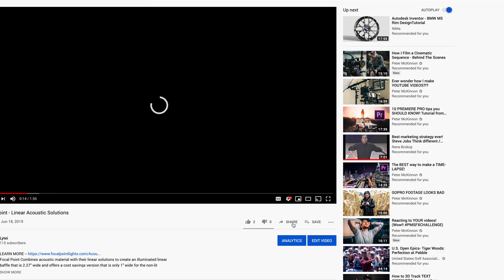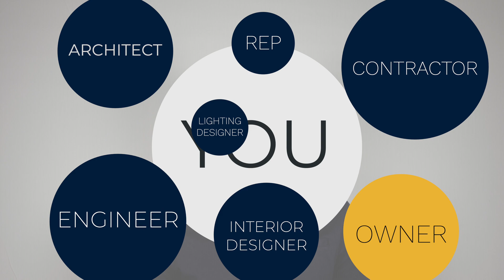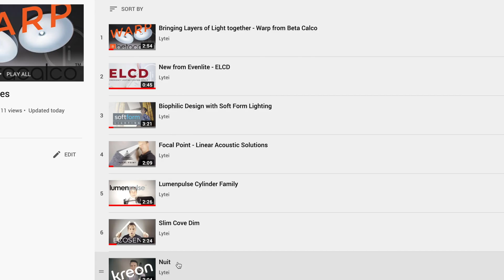Learn with Lytei, share ideas, and celebrate light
We tell stories about lighting and feature new products, projects , and new lighting standards  - we also partner with the industry to honor those who have stories to tell about their careers and publish this on a podcast: LytePod